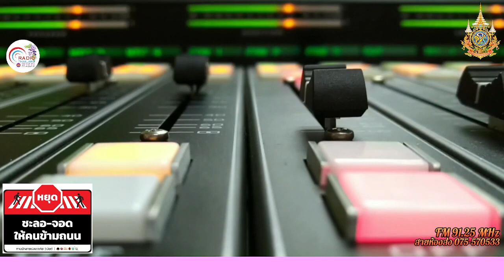รายการเวทีคนตรัง 28-03-2567